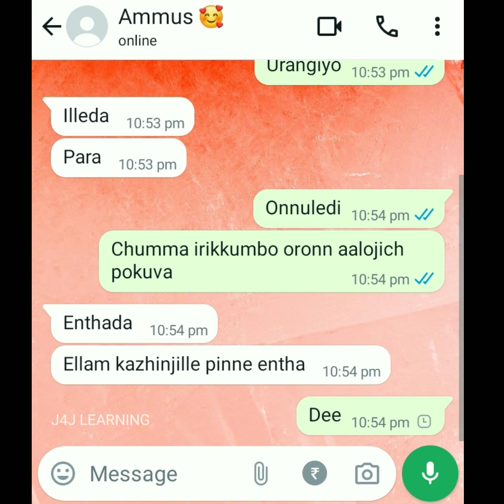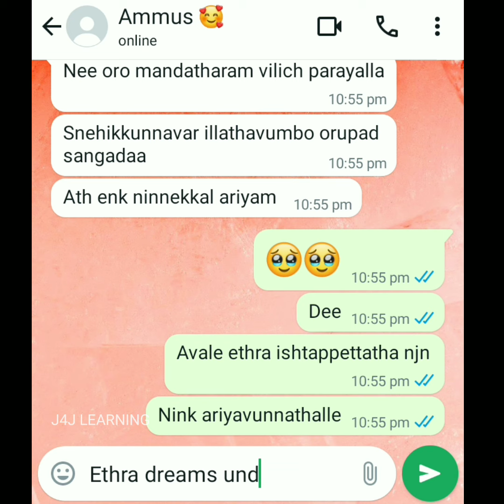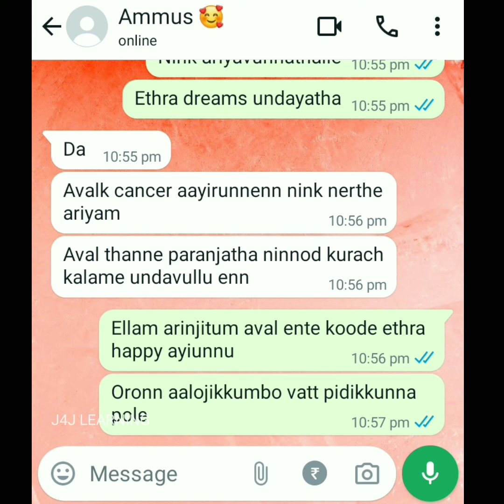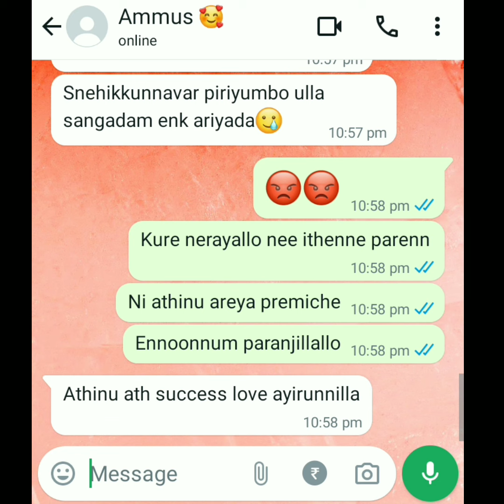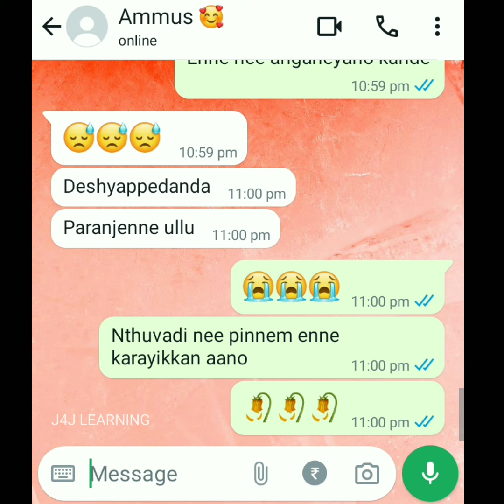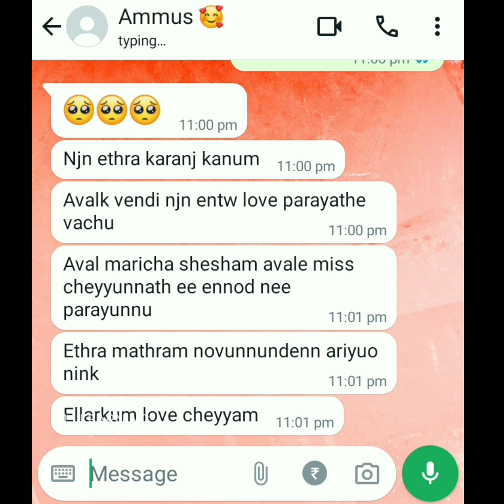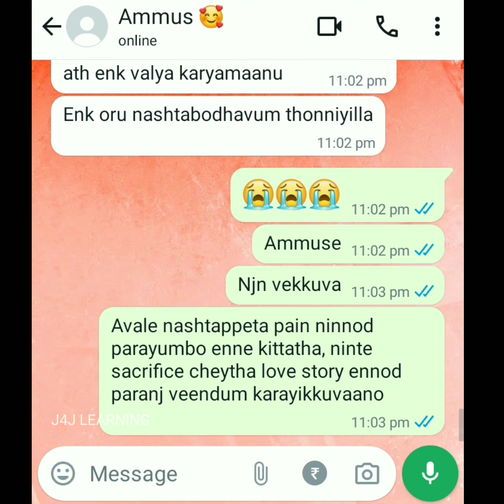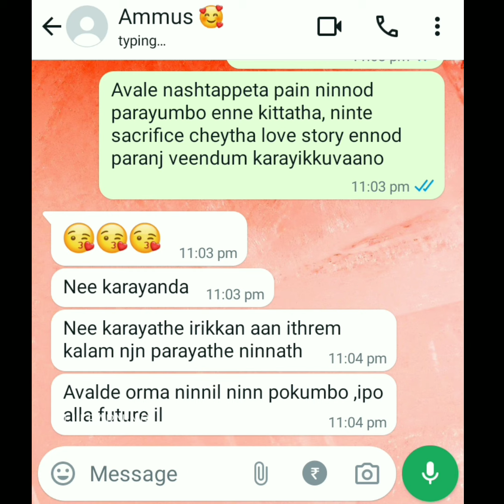😭ഇത്രേം കരഞ്ഞ വേറൊരു ചാറ്റ് story ഇല്ല 😢Must watch guys🙂 Love forever 💕